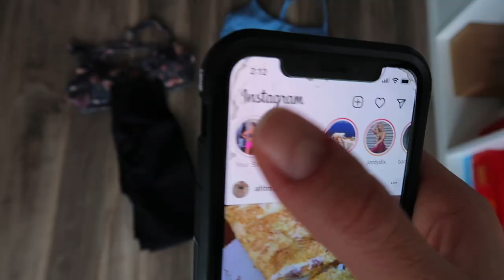A FULL WEEK OF GYM OUTFITS | Alphalete, Amazon, Jed North, White Fox & more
Turning my obsession for daily gym fits into a video!! A full week of my gym outfits from a variety of brands, including Alphalete (duh!), White Fox Active, Jed North and some Amazon dupes. Comment what your fav outfit is🤩

AMAZON HEADBANDS

GYMSHARK CAMO DUPE

CREW SOCKS